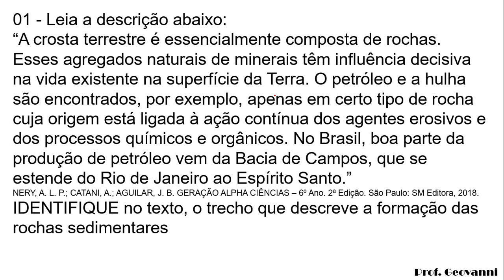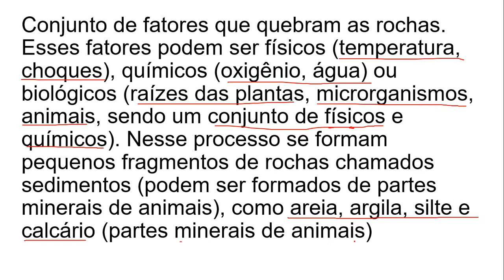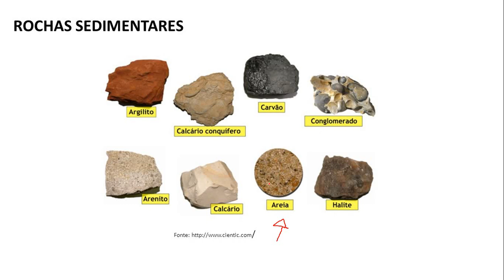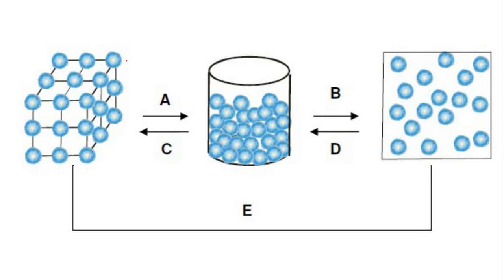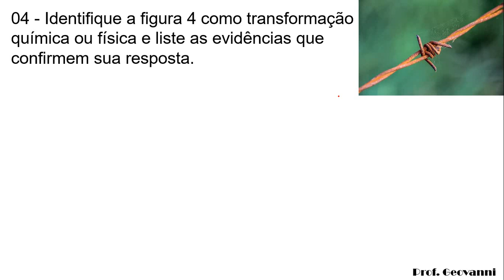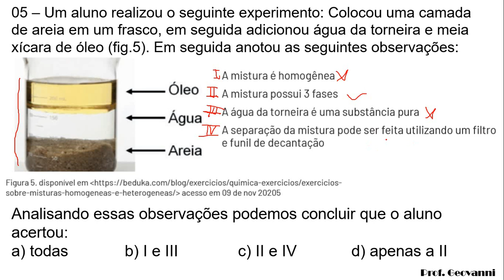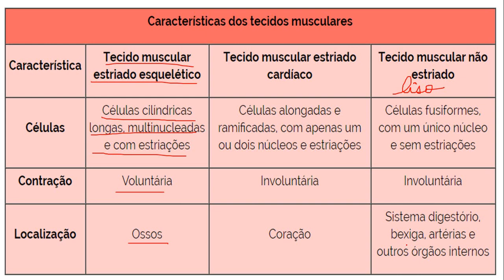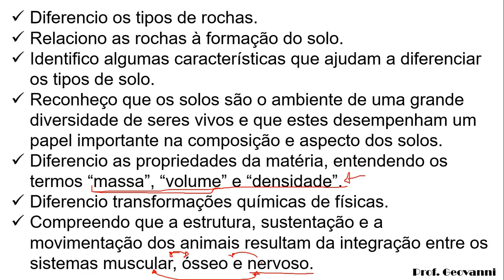2020 - Ciências: 6º Ano - PET 8 - PET FINAL e AVALIATIVO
👇🏽👇🏽Temos o vídeo apenas com as respostas aqui em nosso canal👇🏽👇🏽